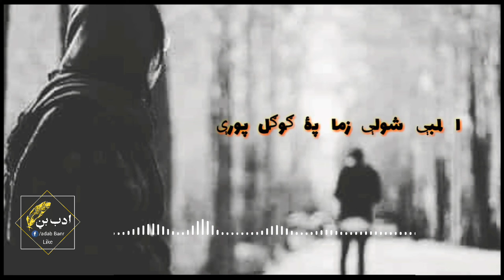Rahman baba kalam غمخوري خو داسې نشي وۀ غمخورې